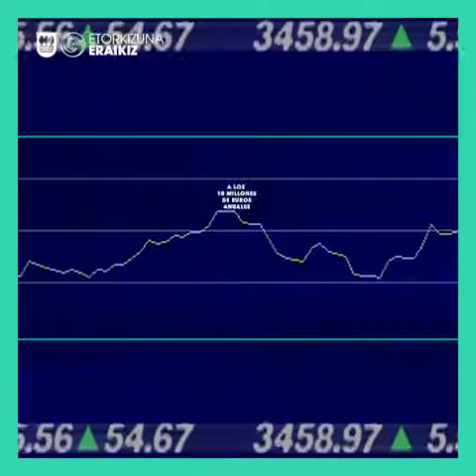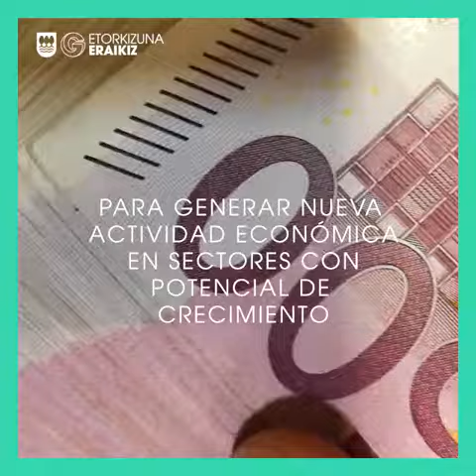Acuerdo entre la Diputación y el Ayuntamiento de Donostia